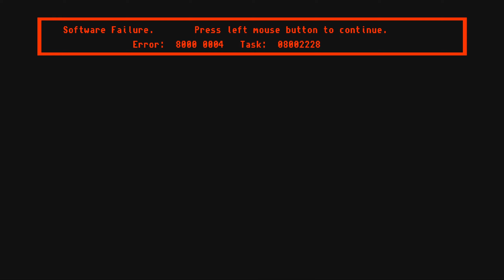Lets Play Die Siedler 1 (Amiga Projekt) 236 - Niemand ist aggressiv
und wer was anderes behauptet kriegt eine aufs Maul.